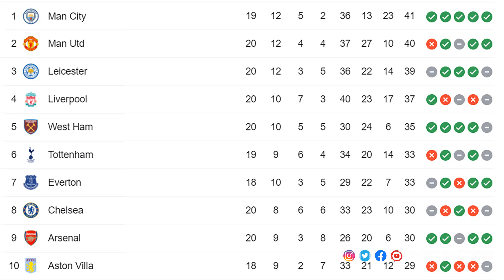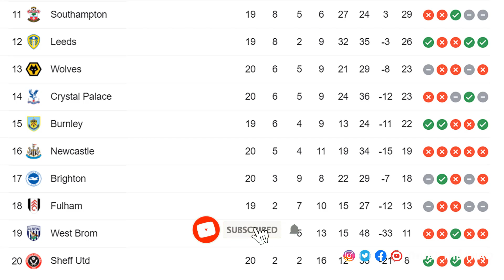Kết quả Ngoại hạng Anh | Tottenham 1-3 Liverpool | Bảng xếp hạng Premier League vòng 20